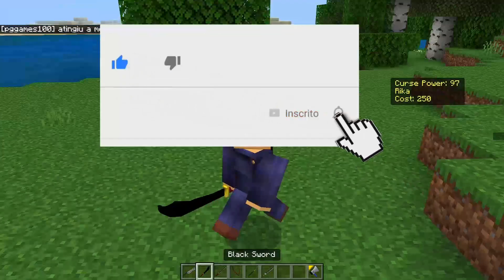TOP 5 DAS MELHORES ADDON JUJUTSU KAISEN PARA O MINECRAFT PE /BEDROCK 1.20.41 1.20+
TOP 5 ADDON JUJUTSU KAISEN